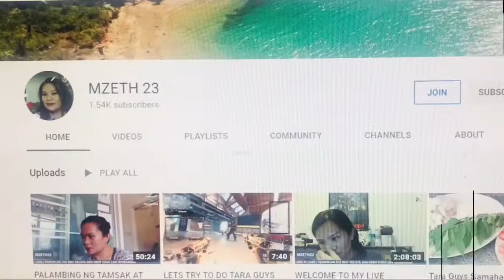IBA’T IBANG URI NG PLATO AT TASANG INUMAN NG MGA KAPE AT TEA SA JAPAN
Ang mga hapon ay malinis at maayos sa bahay! Maging sa mga gamit ay napaka ayos nila! Iba ang lalgyan ng kanin at iba din ang lalagyan ng ulam! Iba ang basong inuman ng tubig iba din ang inuman ng kape at tea!
Kaya ganun na lamang karami ang kanilang gamit sa kusina!
Halina mga ka chika at panoorin natin ang mga iba’t ibang gamit ng mga hapon!